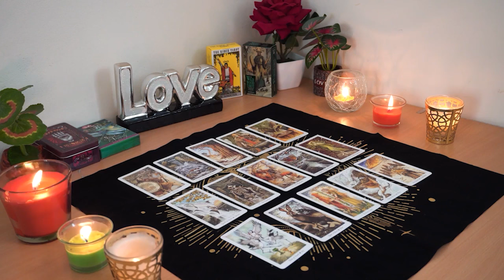ARIES💘 Their Feelings are DEEP But They Hold Back. Here's Their Next Move. Aries Tarot Love Reading